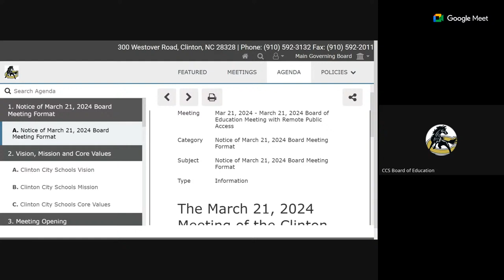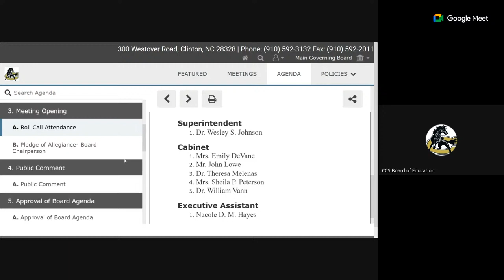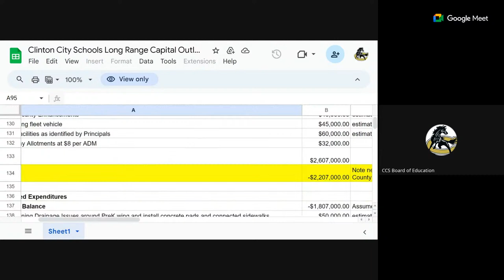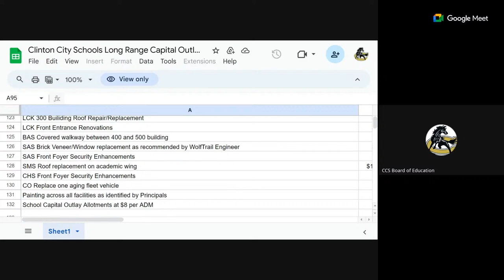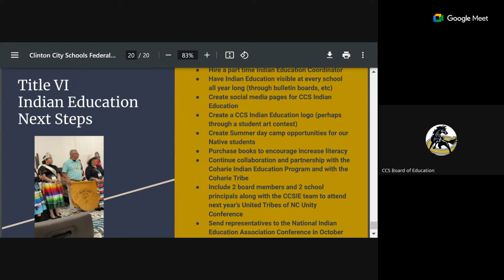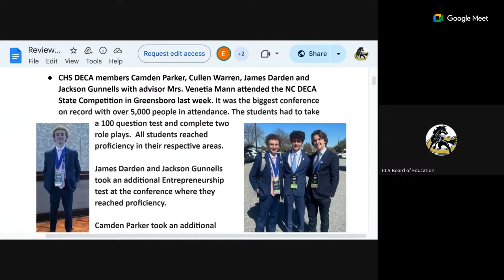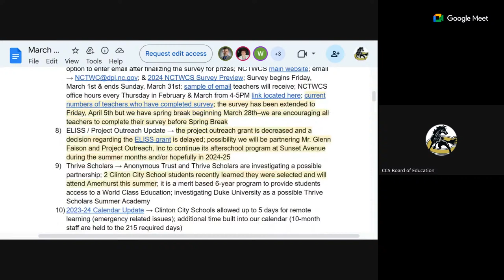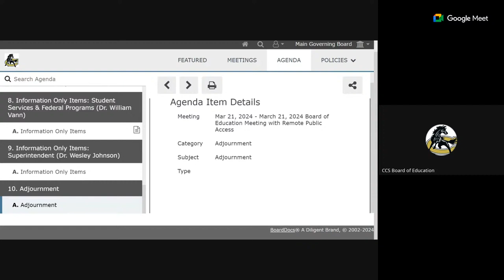Clinton City Schools Board of Education Meeting March 21, 2024